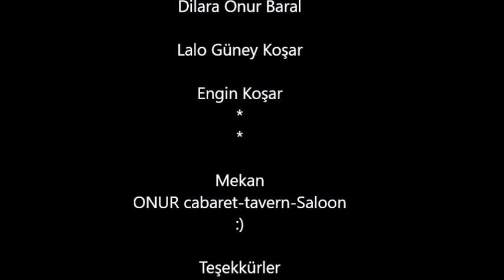Mahir Kılıç Keman Dinletisi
Mart 2017 Ankara